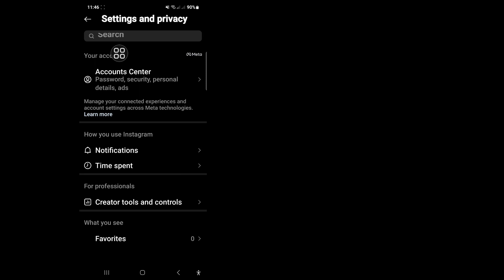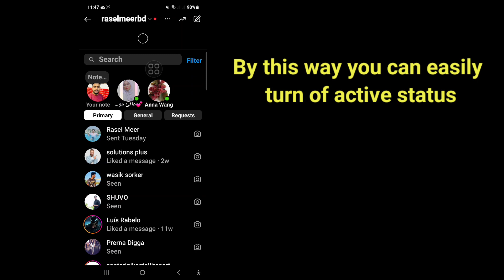HOW TO HIDE Active Now on Instagram | How to Turn off active now on INSTAGRAM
I'm going to show you How to Turn off active now on INSTAGRAM.Watch this video and learn How to hide Active Now on Instagram.

how to turn off active now on instagram
hide activity status on instagram
how to hide activity status on instagram
how to hide instagram online status
instagram activity status
turn off instagram active now